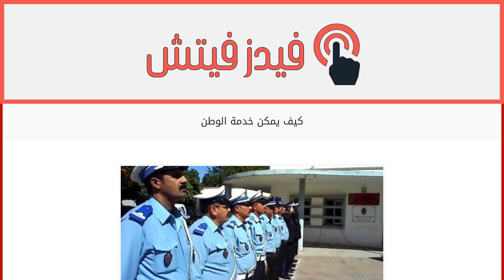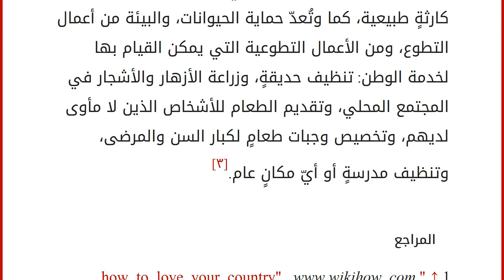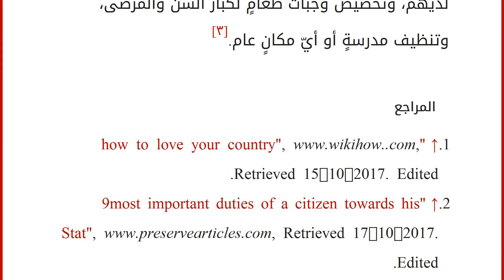كيف يمكن خدمة الوطن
محتويات
١ حب الوطن
٢ واجب المواطن تجاه وطنه
٣ القيام بأعمال تطوعية
٤ المراجع حب الوطن
يُعدّ حب الوطن أمراً جيد، فهو المكان الذي نعيش فيه، والعاطفة هي التي تدفعنا لحب الوطن، كما أنّ حب الوطن لا يحتاج إلى شجاعةٍ بل إلى الشغف، وهذا الشغف هو مصدر إلهام المواطن نحو التميز والنجاح، لذلك ينبغي تثقيف النفس وحب الوطن بكل فخر، ويمكن زرع حب الوطن في قلوب الأطفال، من خلال تشجيعهم على حب أوطانهم وتنمية الفخر الوطني لديهم، ومع تقدمهم في العمر لا بدّ من توضيح فكرة لماذا يجب أن نحافظ على وطننا، وأن نحترمه غاية الاحترام، ولا ننسى أن الوطنية العمياء أمر خطير، ولهذا لا بدّ من تعليم الأطفال كيفية تشغيل عقولهم، ويظهر حب الوطن من خلال الملابس أو الملحقات، فارتداء الألوان الوطنية، والأعلام، والشخصيات التاريخية، والصور، وغيرها يمكن أن يكون شاهداً على حب الوطن.[١]
واجب المواطن تجاه وطنه